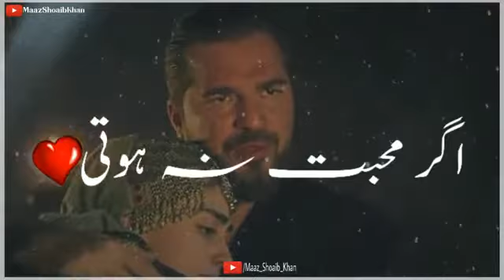Whatsapp Status has becom and raised in 💪💪❤❤❤